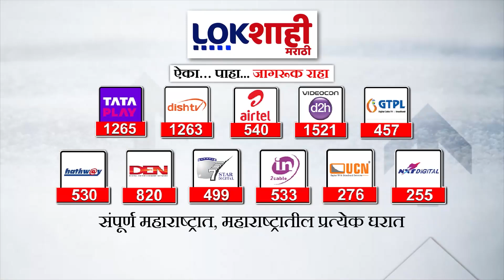Ramraje Nimbalkar Joining NCPSP | रामराजे निंबाळकर शरद पवारांच्या राष्ट्रवादीत प्रवेश करणार?